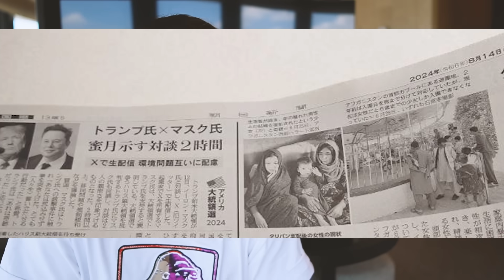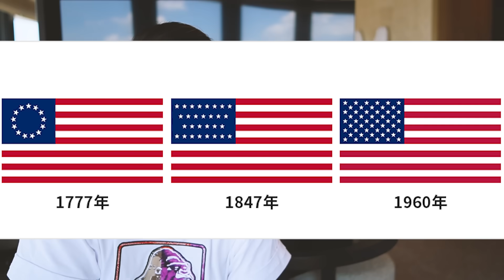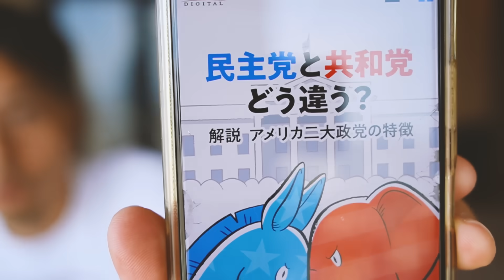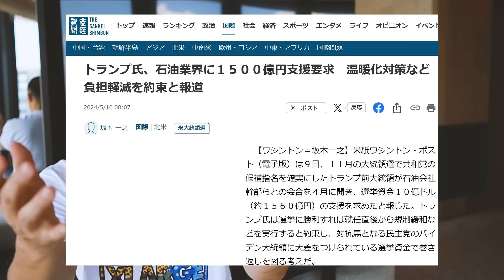『アメリカ連合国CSA』と『アメリカ合衆国USA』の戦いとは？！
世界一の大富豪イーロンマスクとトランプ前大統領の対談。
2人は、何を語ったのか？

アメリカには、２つの国がある。
CSA（アメリカ連合国）と
USA（アメリカ合衆国）。

民主党支持だったイーロンが、
共和党のトランプ指示に回った背景とは？

🎹超貴重な432Hz「純正律」ピアノ音源が
スマホで体感できます

🌎世界が1つの村になる
『セカイムラ』新規村民募集

⛺レイビレッジに宿泊するには？

🕵「誰も知らない」真実シリーズ

「さとうみつろう」って何者？？？

🔥作家さとうみつろうSNS🔥
💻ブログ（ココに最新情報・毎日更新）

オンラインで学べるチャンネル『みつろうTV』